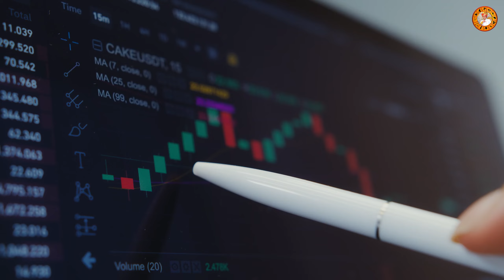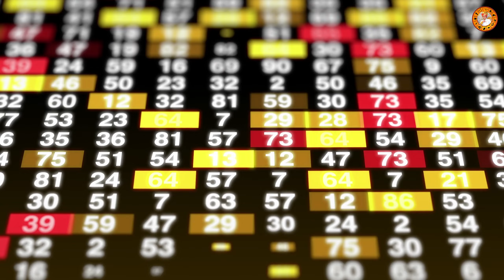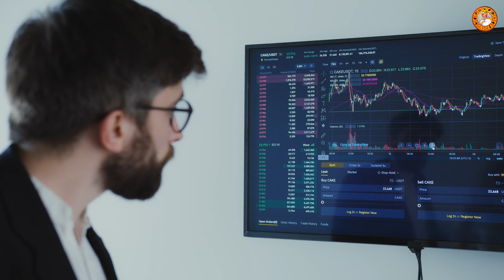Share Market Kya Hai Astrology || शेयर मार्केट || Stock Market Remedies || By R. H. Soni [HINDI]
नमस्कार दोस्तों,

आज इस वीडियो में बात करने वाले है शेयर मार्केट के बारे में
ज्योतिष के अनुसार आपकी जन्मकुंडली से बताया जा सकता है
की किन ग्रहो के वजह से आपको शायर बाजार में लाभ मिल सकता है
और किन ग्रहो की वजह से आपको नुकसान हो सकता है आज हम
उसके कारण और उपाय के बारे में आपको जानकारी देंगे
इस वीडियो को अंत तक जरूर देखे धन्यवाद |

★ share market astrology predictions

★ share market as a career good or bad

★ share market astrology 2023

★ share market astrology in hindi

★ share market astro arun pandit

★ share market astrologer bhatt ji